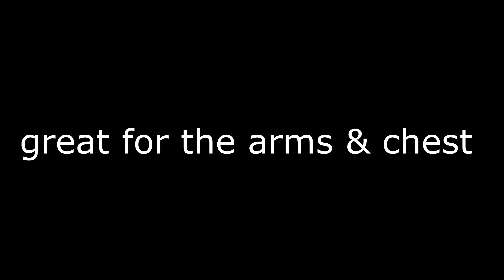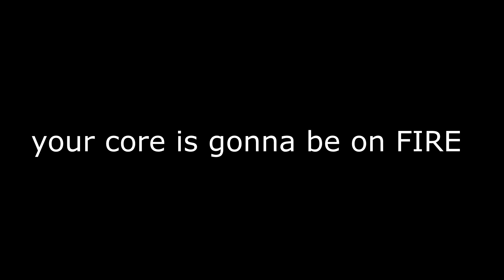One-Arm Pushups for Beginners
Challenge yourself and move onto the next level in your pushups. Try this move to introduce your muscles to the one-arm thang!